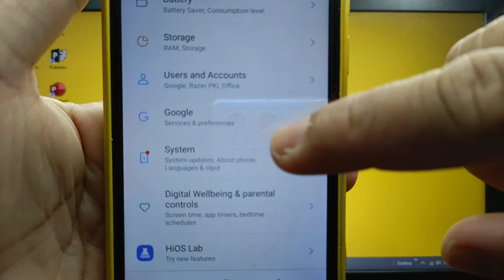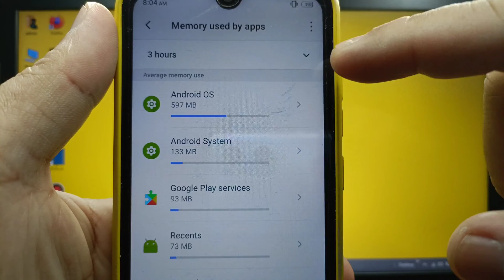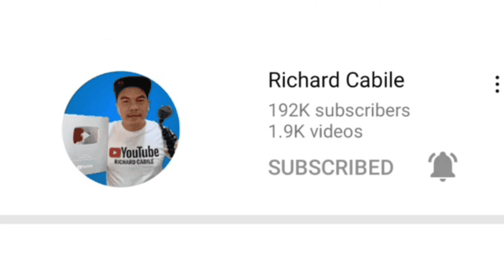How to check memory used by apps on itel S15 | Developer Options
Do you want to check memory used by apps on itel S15 mobile phone.

Thanks...